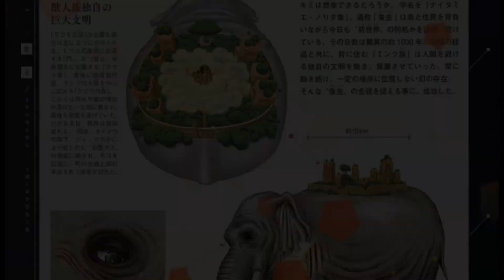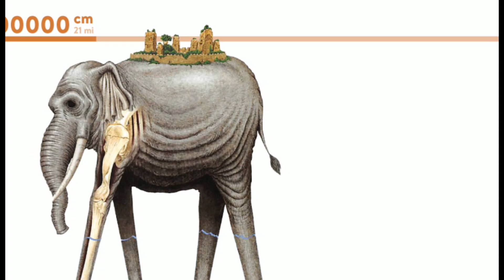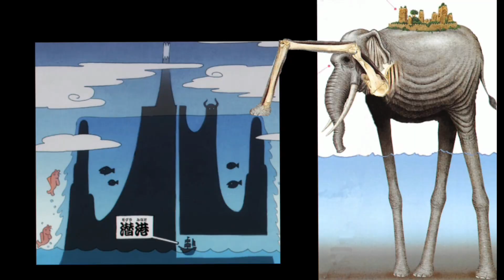Ternyata Klan Kozuki yang Menghukum Zunesha!! KENAPA?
Terima kasih